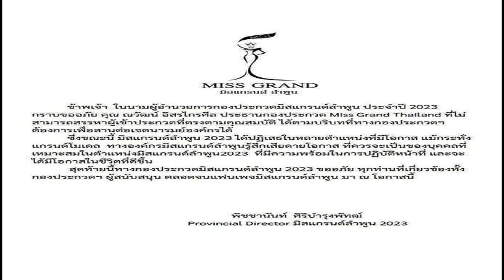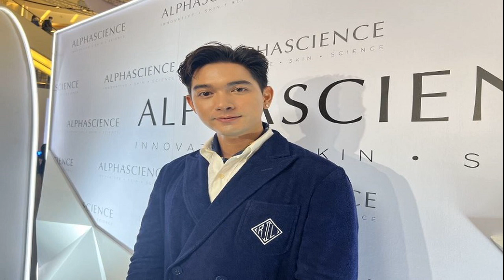มิสแกรนด์ลำพูน แถลงการณ์ ขอโทษ ณวัตน์ หานางงาม เหมาะสมไม่ได้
มิสแกรนด์ลำพูน ออกแถลงการณ์ ขอโทษ ณวัตน์ ปมหานางงาม เหมาะสมไม่ได้ หลังเกิดกรณีเฌอแอม ไม่ขอดูดวง จึงต้องขออภัยทุกฝ่าย มา ณ ที่นี้ด้วย

วันที่ 29 เม.ย.2566 พิชชานันท์ ศิริบำรุงพัทฒ์ Provincial Director มิสแกรนด์ลำพูน 2023 ออกแถลงการณ์ก่อนการประกวดรอบตัดสิน “มิสแกรนด์ไทยแลนด์ 2023 กราบขออภัย คุณณวัฒน์ อิสรไกรศีล ประธานกองประกวด Miss Grand Thailand ที่ ไม่สามารถสรรหาผู้เข้าประกวดที่ตรงตามคุณสมบัติได้ตามบริบทที่ทางกองประกวดฯ ต้องการเพื่อสานต่อเจตนารมย์องค์กรได้

โดยแถลงการณ์นี้มีขึ้นหลังกรณี เฌอเอม – ชญาธนุส ศรทัตต์ มิสแกรนด์ลำพูน 2023 ได้ปฏิเสธกิจกรรมดูดวง เนื่องด้วยเพราะนับถือศาสนาคริสต์ ก่อนจะยกพานไปขอโทษผู้ก่อตั้งเวทีมิสแกรนด์อย่างณวัฒน์
อ่านข่าว ‘เฌอเอม’ บอกเลิกโหวต หลัง ‘ณวัฒน์’ แจ้ง TOP11 ต้องทำเรียลลิตี้โชว์
ทั้งนี้แถลงการณ์ระบุว่า ข้าพเจ้า ในนามผู้อำนวยการกองประกวดมิสแกรนด์ลำพูน ประจำปี 2023 กราบขออภัย คุณณวัฒน์ อิสรไกรศีล ประธานกองประกวด Miss Grand Thailand ที่ ไม่สามารถสรรหาผู้เข้าประกวดที่ตรงตามคุณสมบัติได้ตามบริบทที่ทางกองประกวดฯ ต้องการเพื่อสานต่อเจตนารมย์องค์กรได้
ขณะนี้ มิสแกรนด์ลำพูน 2023 ได้ปฏิเสธในหลายตำแหน่งที่มีโอกาส แม้กระทั่งแกรนด์โมเดล ทางองค์กรมิสแกรนด์ลำพูนรู้สึกเสียดายโอกาส ที่ควรจะเป็นของบุคคลที่เหมาะสมในตำแหน่งมิสแกรนด์ลำพูน2023 ที่มีความพร้อมในการปฏิบัติหน้าที่ และจะได้มีโอกาสในชีวิตที่ดีขึ้น

สุดท้ายนี้ทางกองประกวดมิสแกรนด์ลำพูน 2023 ขออภัย ทุกท่านที่เกี่ยวข้องทั้ง กองประกวดฯ ผู้สนับสนุน ตลอดจนแฟนเพจมิสแกรนด์ลำพูน มา ณ โอกาสนี้